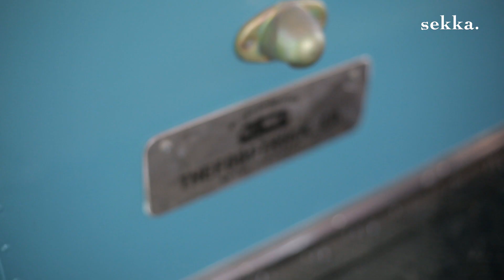Sekka: Meet the Godmother of the UAE's Mobile Businesses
Sekka meets with Emirati entrepreneur Alia Al Mazrouei, the Godmother of the UAE's mobile businesses.

This story is  part of our game changers series . Meet the Arabian Gulf Region’s movers and shakers with us.

Sekka is an online magazine that’s dedicated to uncovering Khaleeji stories and experiences, and sharing them with the world.